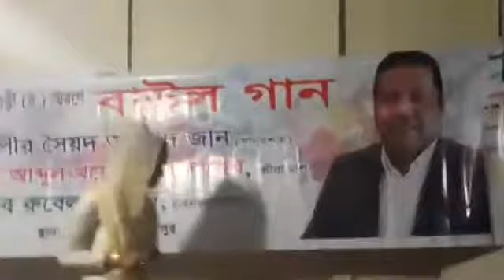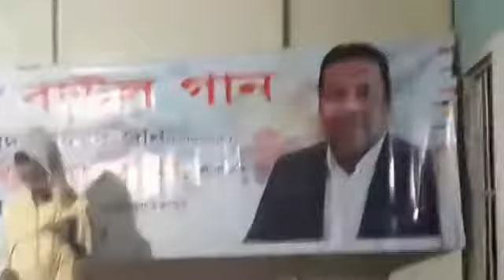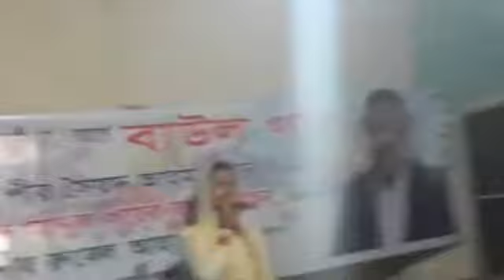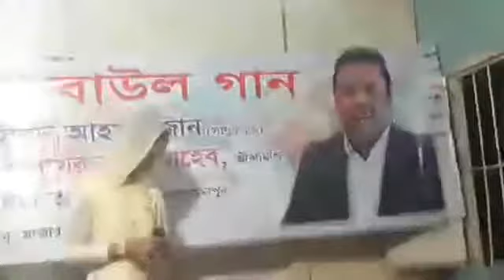ইসলাম উদয় হয়েছে... শিল্পীঃ বাউল রত্না